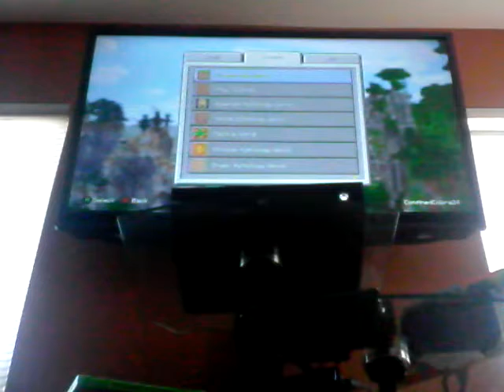Minecraft 1v1 Brother Vs Brother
Who Will Win Who Will Take The L